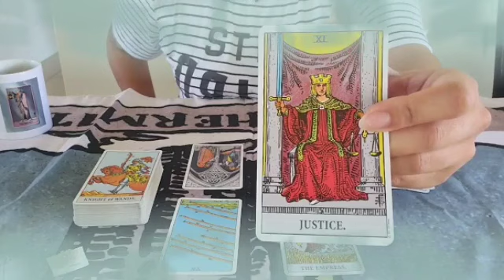برج الميزان لنصف الاول شهر فبراير 2024 // صدمة قوية😱شخص يبكي عليك بعد فوات الأوان😭أنت هتجنن🤯